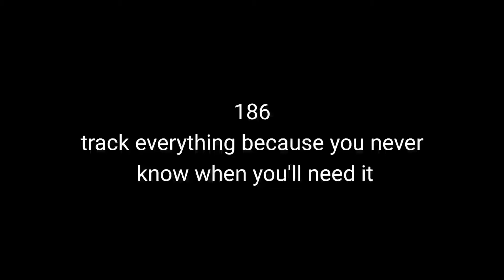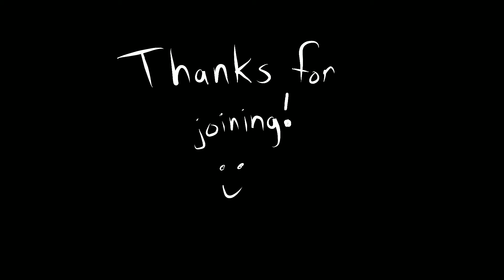track everything because you never know when you'll need it - Episode 186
Ikea shopping and looking through logs and history.